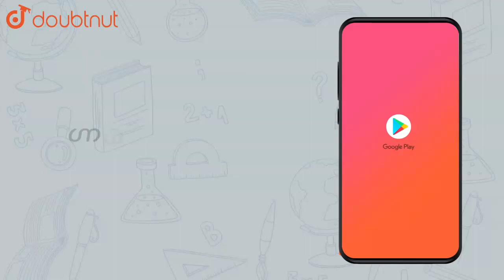Calculate the volume of '80 % H_2 SO_4' (density '1.80 g cc' ) | Class 12 Chemistry | Doubtnut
Calculate the volume of '80 % H_2 SO_4' (density '1.80 g  cc' ) required to prepare 1 litre of '20 %' 'H_2 SO_4(density 1.25 ~g cc) '

Online Class में Admission लेने के लिए यहाँ click करें :
👉Class 12 | CBSE Boards | English Medium :

👉 Have Any Query? Ask Us.